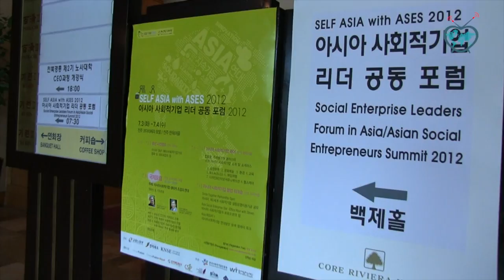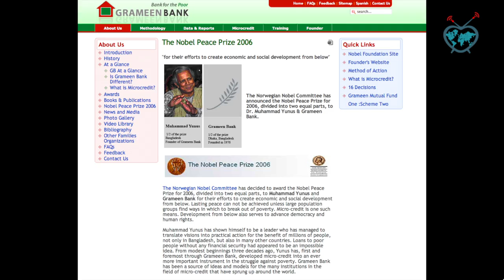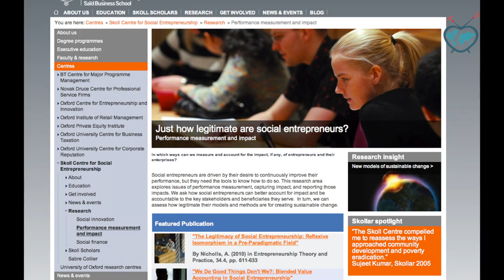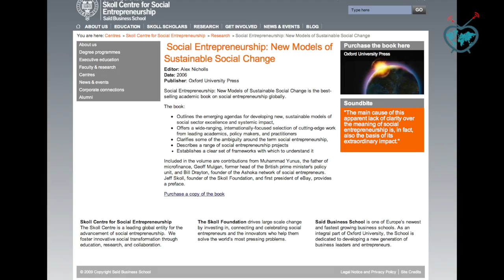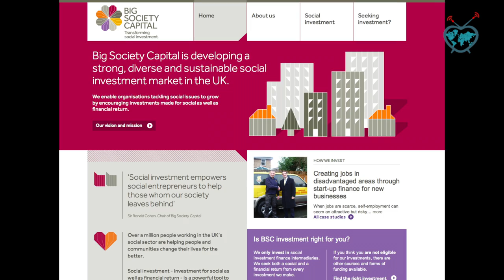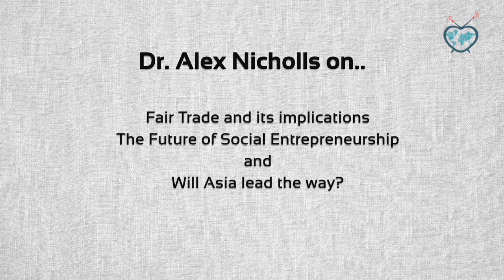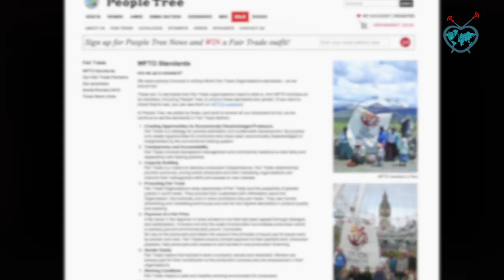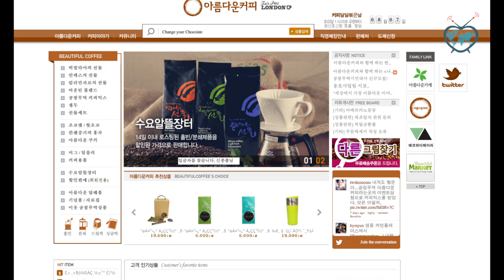Dr. Alex Nicholls on Fair Trade, Social Entrepreneurship in the UK and Asia, BonVoyage E.20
Dear friends of MakeChangeTV,

Have you ever wondering:

1) What are the differences between social entrepreneurship and just entrepreneurship?
2) What are the implications of the Fair Trade movement right now?
3) How far is the UK when it comes to social investment?
4) What is the future of social entrepreneurship?
5) Last but not least, will Asia lead the way in social innovation?

If you want to know the answers to these questions, then this is definitely an episode for you to watch. I did learn something new from my interview with Dr. Alex Nicholls from Skoll Center for Social Entrepreneurship, and I'm sure that you'd too.

Smile & shine,
Julie :-)